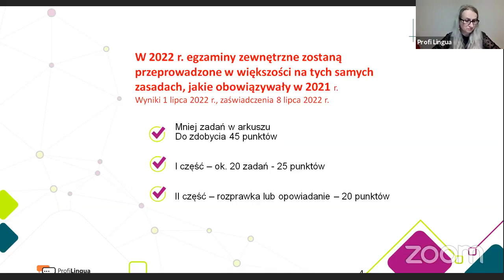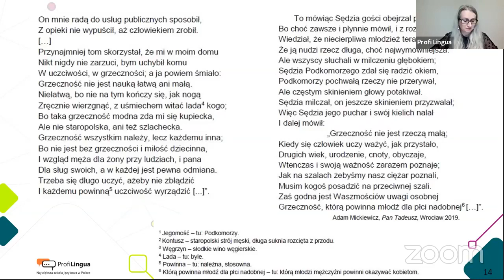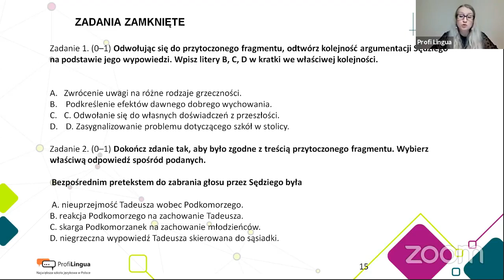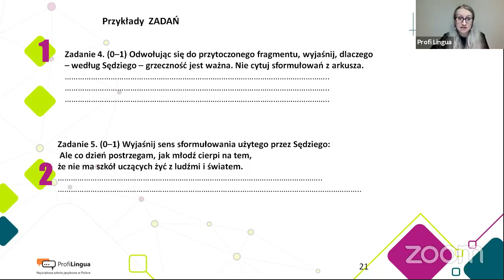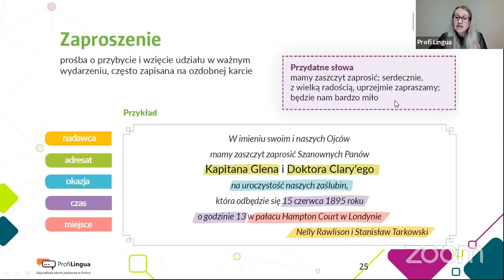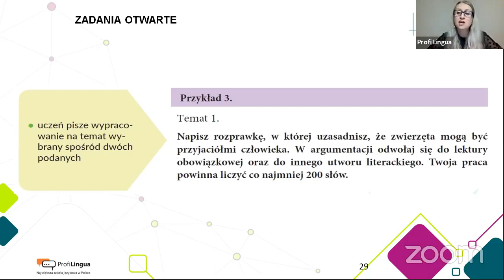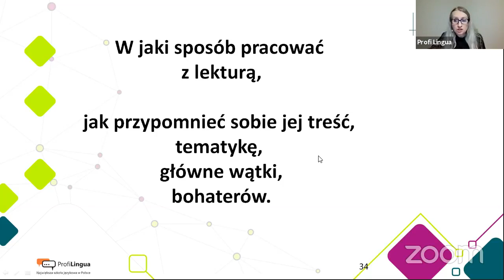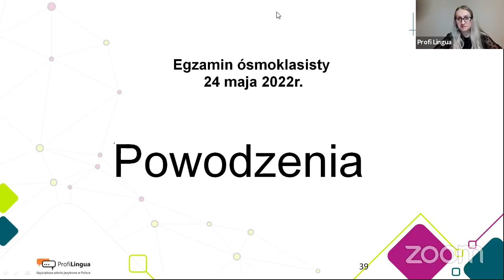EGZAMIN 8 z języka polskiego 2022 W jaki sposób efektywnie przygotować się do egzaminu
Zapraszamy na webinarium z języka polskiego, a poprowadzi je słynna i ceniona polonistka, Pani Beata Bryś. 👩🏼‍🏫
Beata Bryś - dr nauk humanistycznych, nauczyciel języka polskiego i historii, trenerka ORKE (Ośrodek Rozwoju Kompetencji Edukacyjnych), autorka wielu artykułów i szkoleń z zakresu zarządzania i dydaktyki nauczanych przedmiotów.
A na webinarium czeka was :
- dokładna lista wymaganych lektur i sposób jak je najlepiej zapamiętać 📚
- list lektur dodatkowych do których można się odwołać 📖
- kilka zdań o różnych formach wypowiedzi 🗣
- omówienie zadań zamkniętych 🧠
- omówienie zadań otwartych (wraz z ich rozwiązaniem) ✏️
- poradnik "jak rozprawić się z rozprawką" 😏